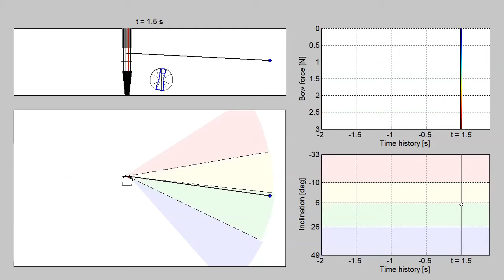Swedish fiddle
Demonstration of a new display (lower right), that shows the overlap of strings during string crossings and double stops. The string overlaps are calculated based on knowledge of the tension of the bow hair and the strings, from which the displacement under influence of bow force can be calculated. Bowing direction is also shown by line color (down bow = blue, up bow = red).
I also improved the rendering of bow force (upper right panel). The scale is inverted, which gives a better intuition of "pressing" into the string. Also the color scale is indicated in the graph now, to make a stronger association between line color and bow force.